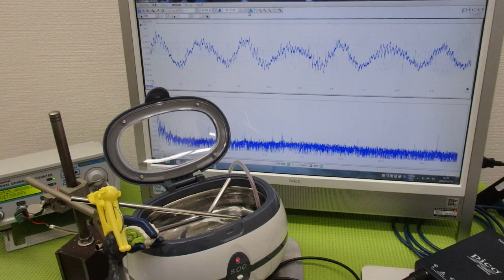メガヘルツの超音波発振制御プローブを利用した実験動画 ultrasonic-labo